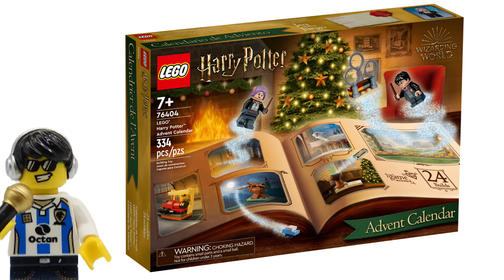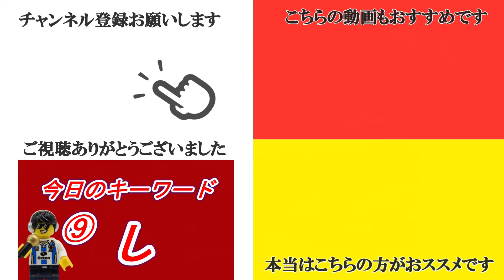レゴ 2022年のアドベントカレンダーはこれだ！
悩むなら今すぐ買った方がいい。
レゴの基本である。

ひらがなで【れごらじ】でレゴの作品やエピソードなどを投稿するだけの簡単なお仕事です。
たくさんの方のご参加をお待ちしております。
あと、拡散もお願いいたします。
あと、注意事項もよく確認してください。